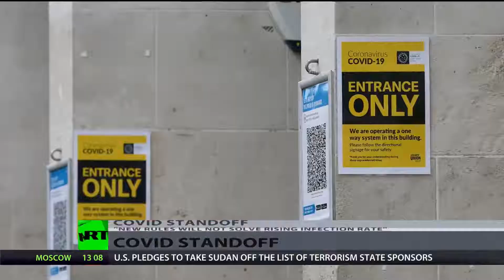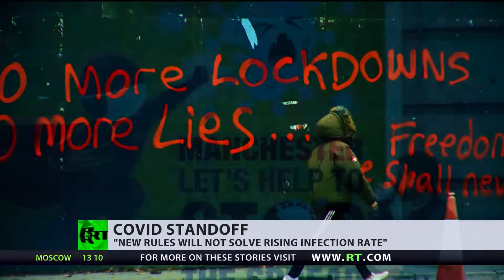Greater Manchester threatened with new lockdown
Greater Manchester will enter the highest level of England’s coronavirus restrictions from Friday, UK PM Boris Johnson has announced. The decision follows a collapse in talks between the government and local leaders on new rules.

안녕하세요 여러분 내 비디오를 좋아하길 바랍니다
좋아요를 누르고 구독하십시오. 내 채널 및 더 많은 비디오 매일 감사합니다 !!!